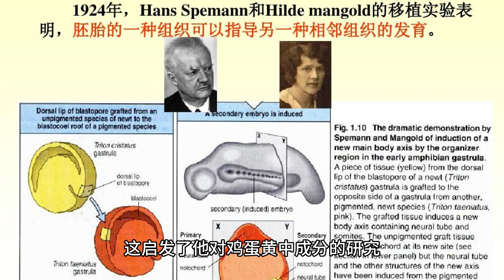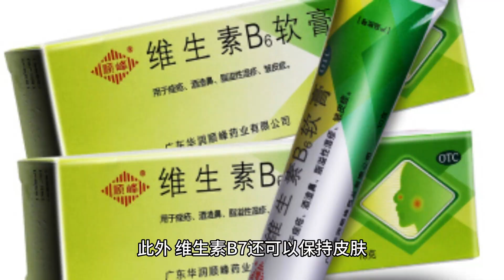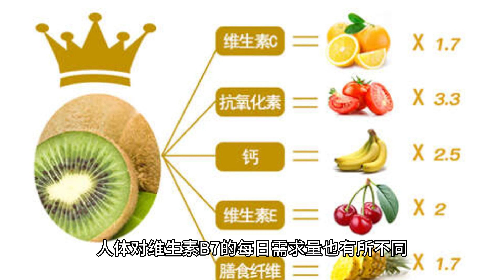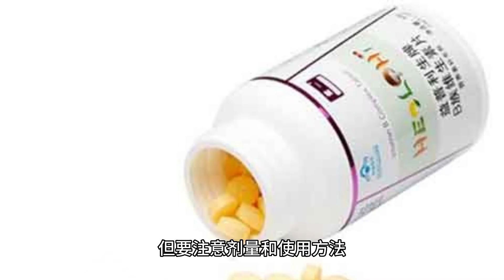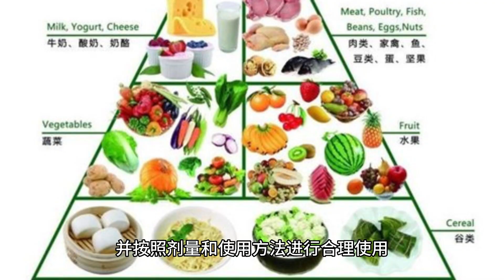走近维生素B7：你需要知道的一切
维生素B7，也称为生物素，是一种重要的维生素。它在人体内发挥着多种生理功能，包括参与葡萄糖、脂肪和蛋白质的代谢，促进细胞分裂和生长，维持健康的皮肤、头发和指甲等。本文将从多个方面介绍维生素B7，包括其别名、英文名称、历史典故、来源、功能、每日需求量、富含物质、缺乏体现、过量症状、搭配和禁忌、补充方法等。

维生素B7，别名为生物素，英文名称为Biotin。它最早是由美国化学家J.B.坎普于1916年从鸡蛋黄中分离出来的。据传说，一位名叫弗里德里希·霍夫曼的德国医生曾经观察到一位妇女因为食用了过多的卵白而出现了皮肤病和头发脱落。他随后给这位妇女喂食了鸡蛋黄，并观察到她的症状得到了改善。这启发了他对鸡蛋黄中成分的研究，最终发现了维生素B7。

维生素B7是水溶性维生素，可以溶于水而不溶于脂肪。这意味着它不会在体内积累，而是会随尿液排出体外。因此，人体需要每天摄取足够的维生素B7来满足生理需要。

维生素B7主要存在于动物性食物中，如肝脏、蛋黄、肾脏、牛肉、猪肉等。同时，一些植物性食物也含有少量的维生素B7，如豆类、坚果、燕麦等。此外，人体内的肠道菌群也可以合成一定量的维生素B7。

维生素B7在人体内有多种重要的生理功能。首先，它参与葡萄糖、脂肪和蛋白质的代谢过程，促进这些营养物质的利用和转化。其次，它对DNA合成和细胞分裂有重要作用，可以促进身体组织的生长和修复。此外，维生素B7还可以保持皮肤、头发和指甲的健康，预防皮肤干燥和瘙痒等问题。

根据不同年龄和性别，人体对维生素B7的每日需求量也有所不同。一般来说，成年人每天需要摄取30-100微克的维生素B7。例如，一只鸡蛋黄中含有10微克的维生素B7，100克瘦牛肉中含有30微克的维生素B7，100克杏仁中含有60微克的维生素B7。

以下是10种富含维生素B7的物质，并按含量从高到低排序：
牛肝（100克含有96微克）。
酵母（100克含有60-100微克）。
豆类（100克含有30-60微克）。
坚果（100克含有20-40微克）。
瘦肉（100克含有20-30微克）。
鸡蛋黄（一个含有10微克）。
奶酪（100克含有5-10微克）。
水果（100克含有1-6微克）。
蔬菜（100克含有1-3微克）。
全麦面包（一个含有2-6微克）。

当人体缺乏维生素B7时，可能会出现皮肤干燥、头发脱落、指甲易碎、口角炎等症状。此时需要及时补充维生素B7。一般来说，通过摄入富含维生素B7的食物来补充比较安全有效。同时，一些口服补剂也可以提供维生素B7，但要注意剂量和使用方法。

如果人体摄入过多的维生素B7，可能会出现胃部不适、皮疹、过敏等症状。此时需要减少维生素B7的摄入量，并及时就医治疗。

在日常饮食中，一些食物可以搭配使用来增加维生素B7的吸收效果。例如，在摄入富含维生素B7的食物时可以同时摄入富含维生素C和E的食物，这可以促进维生素B7的吸收和利用。相反，一些食物可能会影响维生素B7的吸收效果，如过多的酒精和咖啡因等。

最后提醒大家，在使用任何口服补剂前，请先咨询有关专家，并按照剂量和使用方法进行合理使用。